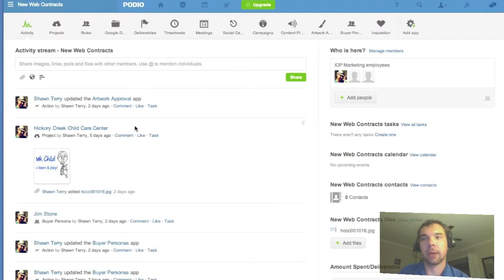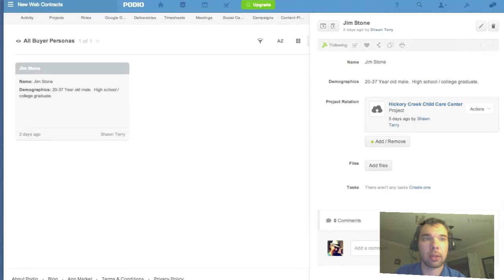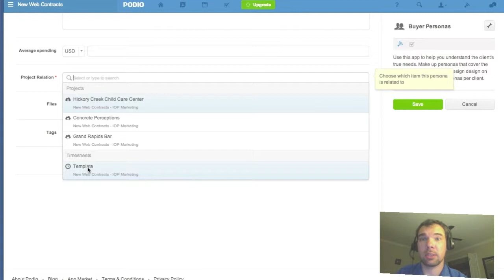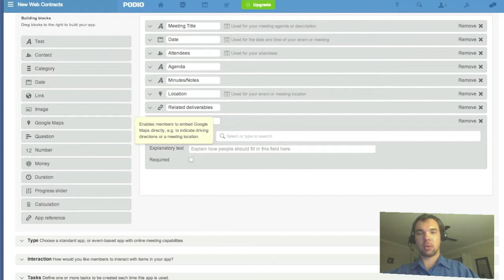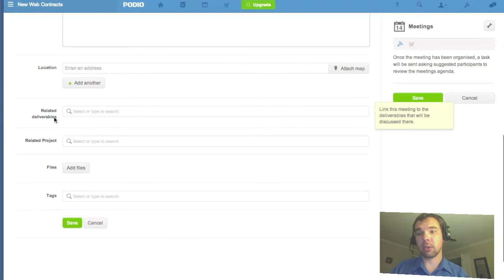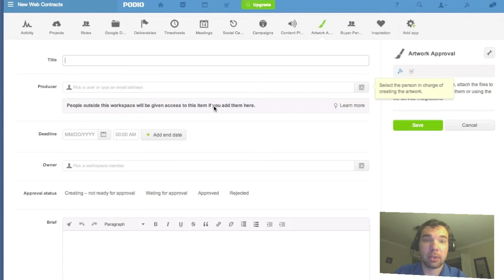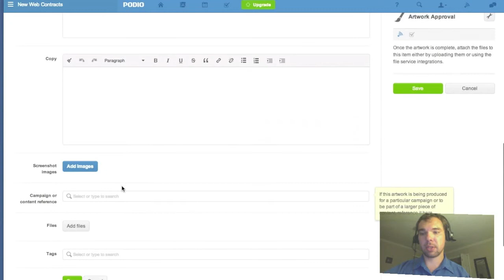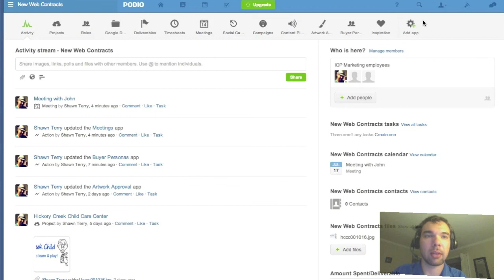Podio Review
Podio.com review with a custom/hybrid set of applications to aid web developers in project management.